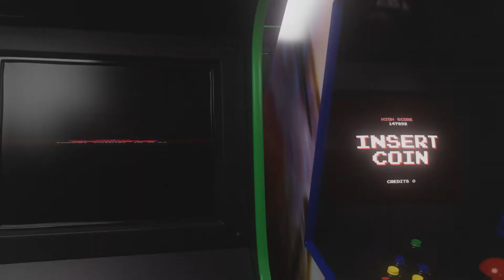Snk vs Capcom episode 1 Earthquake répliques (VO)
Nouvelle série de répliques auquel on va SNK Vs Capcom, le crossover des persos de Capcom avec SNK qui a...mal tourné ce qui est dommage car le jeu proposait des personnages qu'on ne voyait pas dans les Capcom vs SNK comme des persos obscures de Samurai Shodown, Hugo de SF3, Goenitz de KOF96 ou Demitri de Darkstalkers.
Pour ce premier volet, on va faire Earthquake, le gros balourd de Samurai Shodown.
J'ai fait mon montage avec Share Factory Studio.
PS: Je vous conseille d'avoir un bon niveau d'anglais car, tristement, le jeu n'est pas traduit en français.